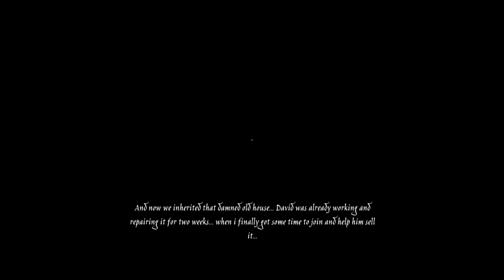The 111th Soul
Step into the shoes of Richard Silver, a man that along with his brother David inherit their grandparents house where both were raised, after their grandparents mysterious death the brothers decide to start a makeover on the old house and then sell it, by the time Richard arrives at the house to help his brother, things slowly start to get out of hand...

Features:

3 different endings Good, Bad, Evil
Examine and interact with the environment
Puzzles and Riddles
Pleasant graphics
Touching and creepy Soundtrack
Pay attention to every object in your surrounding, it may save your life later in your journey

The 111th Soul is a solo developed game, if you have any tips in order to improve it or my future projects, I am all open to constructive criticism, thank you and I hope you enjoy my very first game ;)